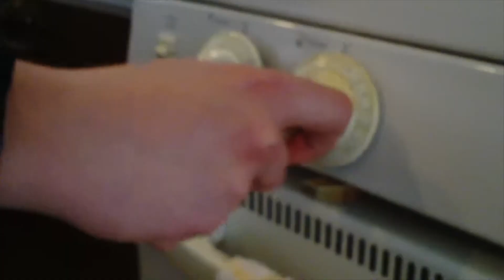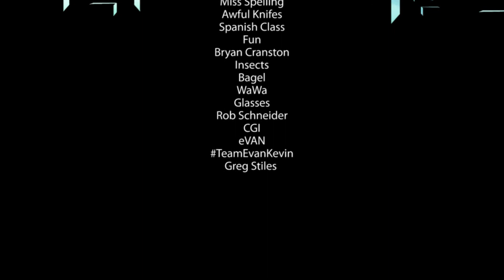The Bacon, Egg & Cheese Bagel: The Struggle Of The Recipe(In Poorly Spoken Spanish)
This is how to make a Bacon, Egg & Cheese for the hungry man